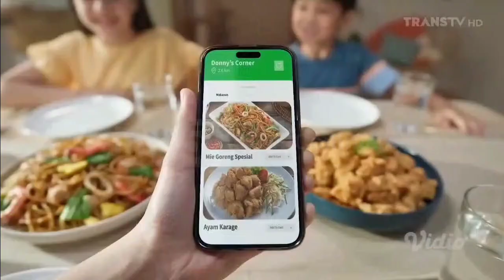Iklan Masako "Menu Weekend Sat Set Masako" 15sec (2024)